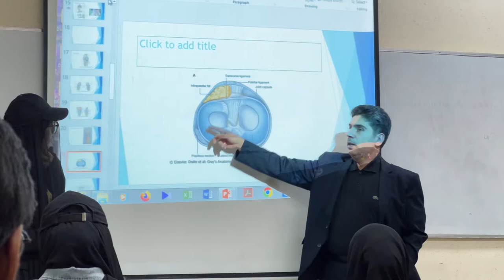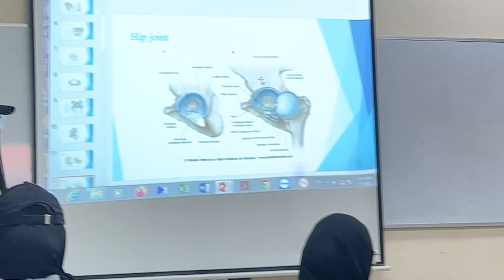University vlog | Mbbs in iran 🇮🇷 | life in iran 🇮🇷 | Daily vlogs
Arak University of medical sciences iran 🇮🇷.